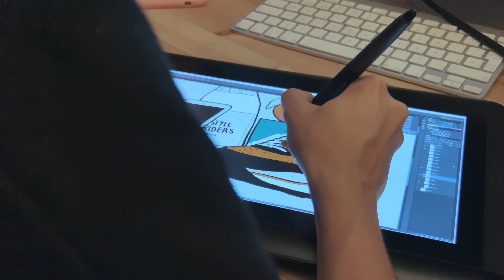Puma Rider OG / Foot District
Video by @xoxagency